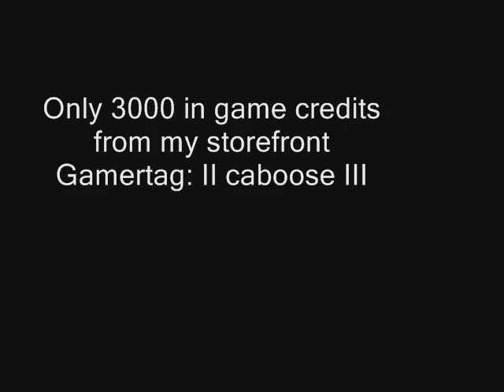bumblebee forza 3 .wmv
Autobbots Roll Out! and watch bumblebee in action in forza 3, why not pick up the vinal design on my storefront on forza 3?
gamertag: II caboose III
All music is copyrighted by their respected owners, no real money or real profit was intended in the making of this video